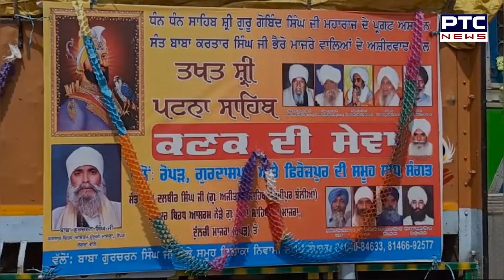Ropar : 3-3 ਪੁੱਤ ਹੁੰਦੇ ਹੋਏ ਵੀ ਮਾਂ ਖਾ ਰਹੀ ਬਿਰਧ ਆਸ਼ਰਮ ‘ਚ ਧੱਕੇ...,ਰੋ-ਰੋ ਕੇ ਦੱਸ ਰਹੇ ਇਹ ਬਜ਼ੁਰਗ ਆਪਣੀ ਕਹਾਣੀ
3-3 ਪੁੱਤ ਹੁੰਦੇ ਹੋਏ ਵੀ ਮਾਂ ਖਾ ਰਹੀ ਬਿਰਧ ਆਸ਼ਰਮ ‘ਚ ਧੱਕੇ...
ਰੋ-ਰੋ ਕੇ ਦੱਸ ਰਹੇ ਇਹ ਬਜ਼ੁਰਗ ਆਪਣੀ ਕਹਾਣੀ